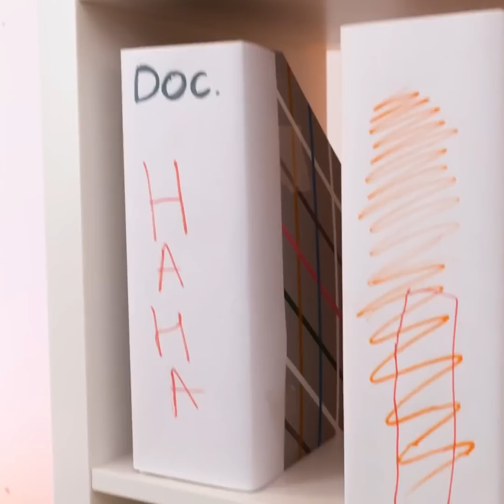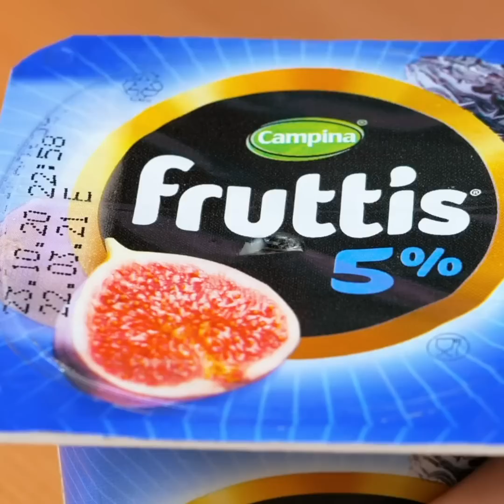OMG! SAFETY FIRST! PARENTING SURVIVAL GUIDE TO MAKE YOUR LIFE EASIER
Timestamps:

00:00 Drawing tips for beginners;
02:54 Lets play video games;
06:04 Edible slime for kids;
06:51 How to sneak candy from kids;
11:33 How to make a kids wash their hands.